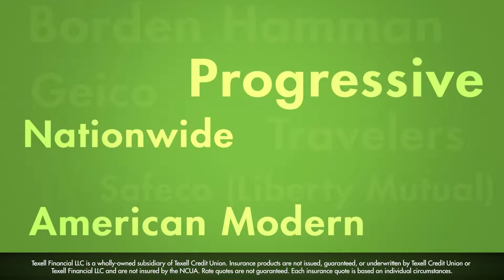Texell Insurance — Live Life Fully Insured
Whether you need to insure a car, boat, home, or even a wedding or a pet, Texell Insurance has the experience and partners to get you the protection you need at rates you can afford — all provided with the same high level of personal attention and exceptional service you've come to expect from Texell.

Our insurance experts shop the most trustworthy carriers to match you with the perfect coverage at the best rate available. We’ll also re-shop your plan before renewal every year to ensure you're still getting the best deal on the policy that meets your needs. That's peace of mind, hand-delivered.

Visit: TexellFinancial.com